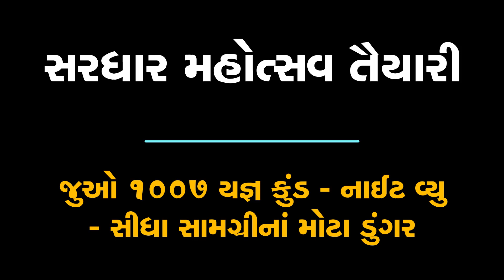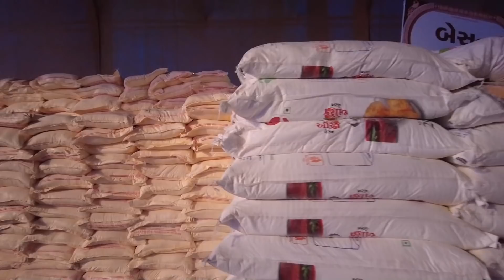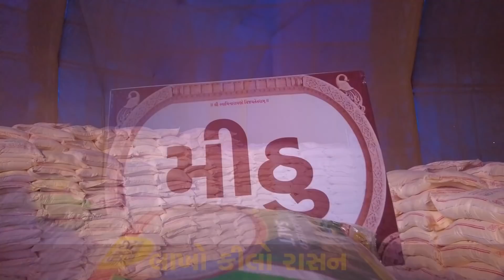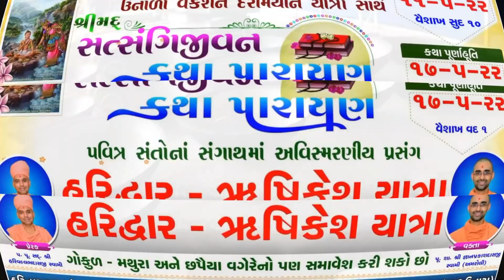સરધાર ઉત્સવનો નાઈટ લુક વગેરે દ્રશ્ય | sardhar murti pratishtha mahotsav taiyari